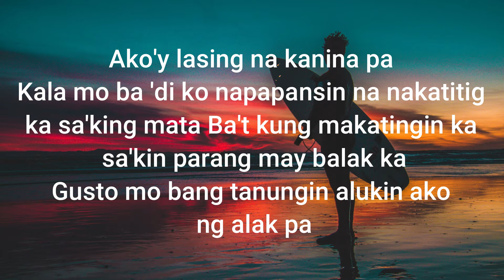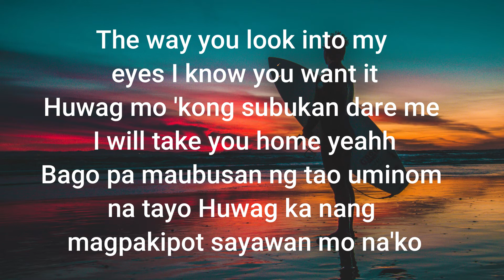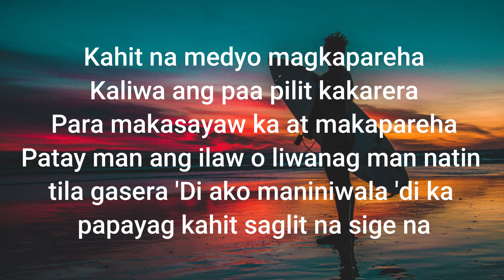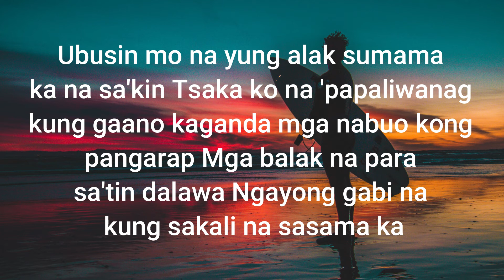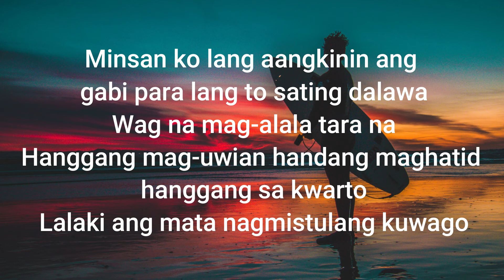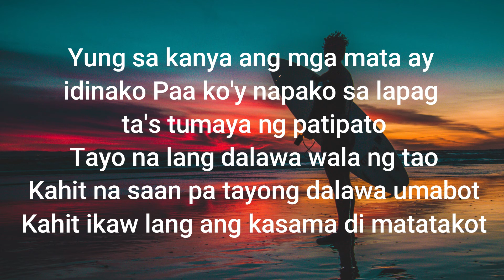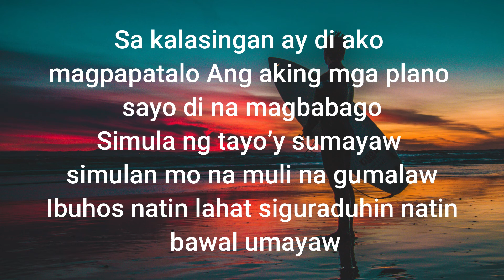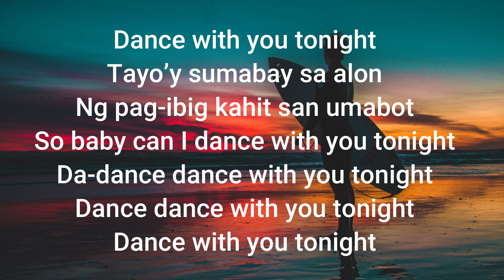Dance with you by Skusta Clee ft Yuri Dope Lyrics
Background from:
hdwallpapers.in/latest_wallpapers.html

Lyrics:

[Skusta Clee]
Ako'y lasing na kanina pa
Kala mo ba 'di ko napapansin na nakatitig ka sa'king mata
Ba't kung makatingin ka sa'kin parang may balak ka
Gusto mo bang tanungin alukin ako ng alak pa
The way you look into my eyes I know you want it
Huwag mo 'kong subukan dare me I will take you home yeah
Bago pa maubusan ng tao uminom na tayo
Huwag ka nang magpakipot sayawan mo na ako

[Skusta Clee]
Ako'y isa sa mga napaka ubod ng kulit
hahatakin ka basta maisayaw ka ulit
Papayag ka ba na sumama sa'kin pauwi
Mamaya na 'wag kang magmadali
Huwag mo 'kong subukan dare me I will take you home yeahh
Huwag ka nang magpakipot sayawan mo na'ko

[Yuri Dope]
Kahit na medyo magkapareha
Kaliwa ang paa pilit kakarera
Para makasayaw ka at makapareha
Patay man ang ilaw o liwanag man natin tila gasera
'Di ako maniniwala 'di ka papayag kahit saglit na sige na
Ubusin mo na yung alak sumama ka na sa'kin
Tsaka ko na 'papaliwanag kung gaano kaganda mga nabuo kong pangarap
Mga balak na para sa'tin dalawa
Ngayong gabi na kung sakali na sasama ka
Minsan ko lang aangkinin ang gabi para lang to sating dalawa
Wag na mag-alala tara na
Hanggang mag-uwian handang maghatid hanggang sa kwarto
Lalaki ang mata nagmistulang kuwago
Yung sa kanya ang mga mata ay idinako
Paa ko'y napako sa lapag ta's tumaya ng patipato
Tayo na lang dalawa wala ng tao
Kahit na saan pa tayong dalawa umabot
Kahit ikaw lang ang kasama di matatakot
Sa kalasingan ay di ako magpapatalo
Ang aking mga plano sayo di na magbabago
Simula ng tayo’y sumayaw simulan mo na muli na gumalaw
Ibuhos natin lahat siguraduhin natin bawal umayaw